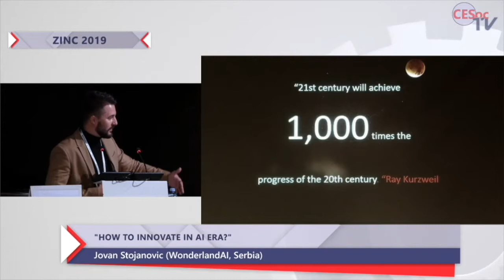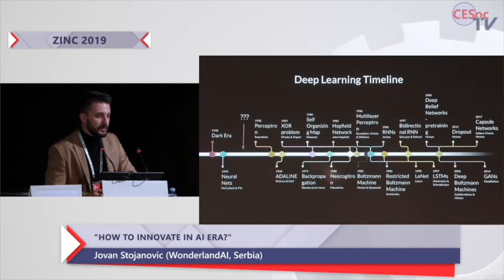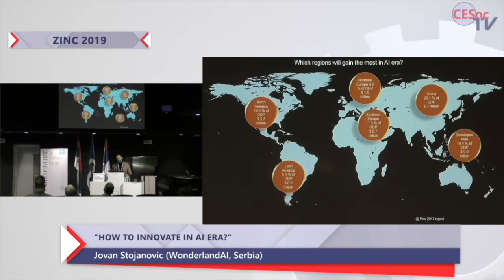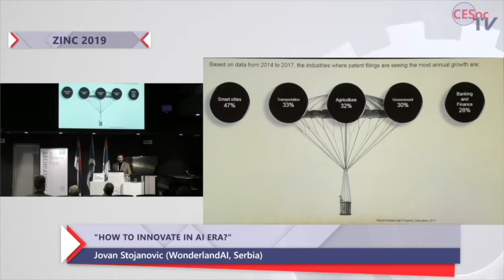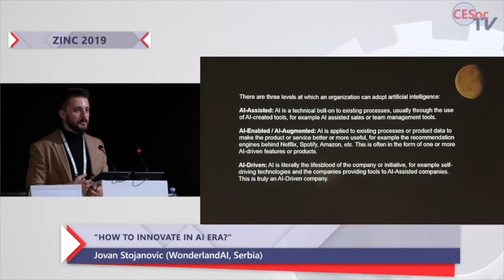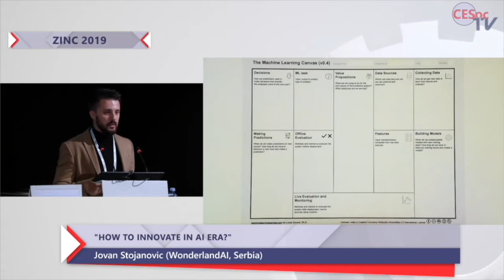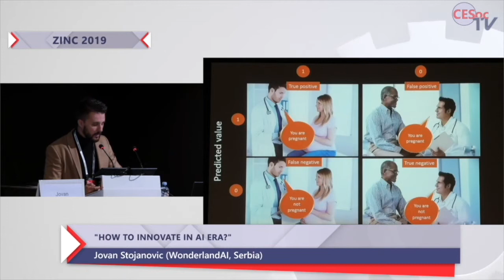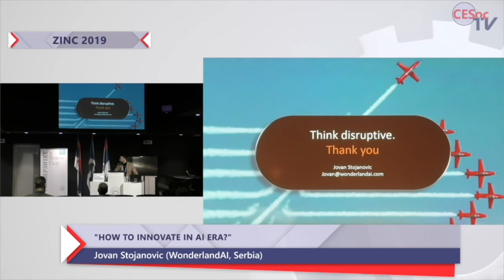Jovan Stojanovic. How to innovate in AI era?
"How to innovate in AI era?"
Jovan Stojanovic (WonderlandAI, Serbia)

Zooming Innovation in Consumer Electronics International Conference 2019 (ZINC 2019)
May 29-30, Novi Sad, Serbia